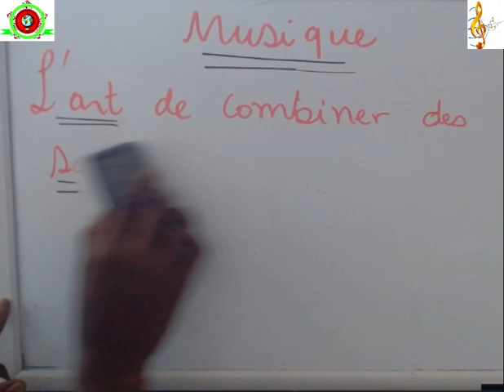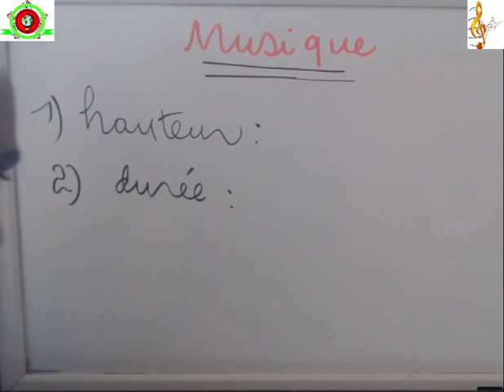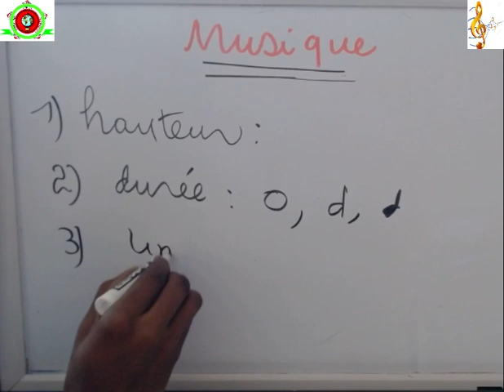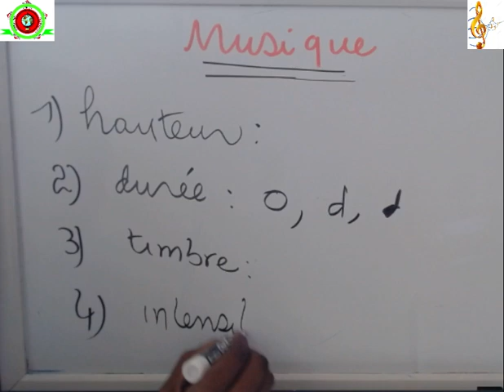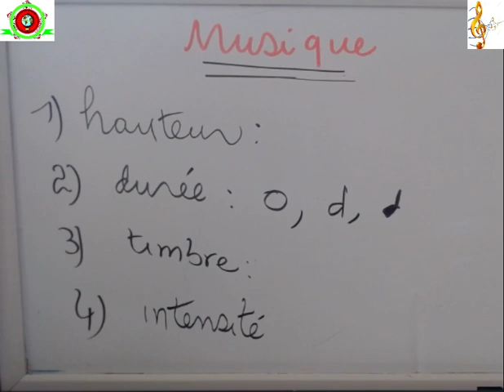kisa Mizik la ye menm?| Definition de la musique et ses characteristiques | MaestroSaint-Val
Anpil fwa nap jwe Mizik men nou pa konnen kisa mizik la ye, eben Jodi a nap fè yon ti pale de kisa Mizik la ye e karakteristik li

sa se yon kou tewori ke Orga twouve nesesè pou pote pou ou

kou tewori sa ap ansegne pa psychologist/musicien/professeur Saint-Val Kensley